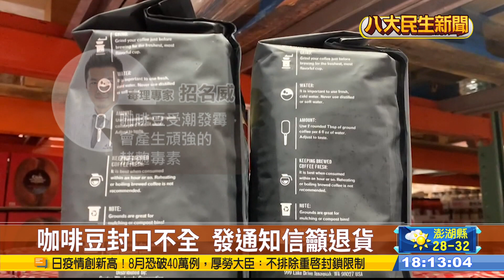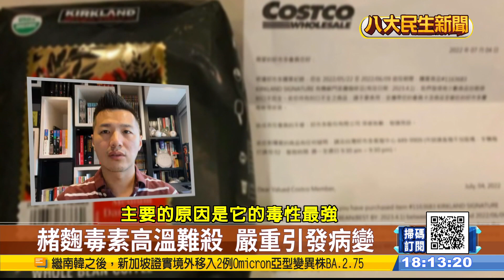美式賣場急召回咖啡豆 產品受潮恐生毒素 |【民生八方事】| 2022071803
不少民眾每天習慣來杯咖啡提神。不過知名美式賣場，販賣的一款咖啡豆，卻因包裝封口沒封好，導致裡面咖啡豆受潮發霉。賣場也緊急發出公告，請消費者返回退貨。毒物專家也說，咖啡豆保存不當，很容易產生毒素。一旦過量攝取，就會引起肝、腎病變，甚至致癌。